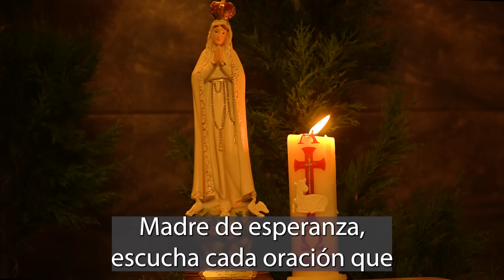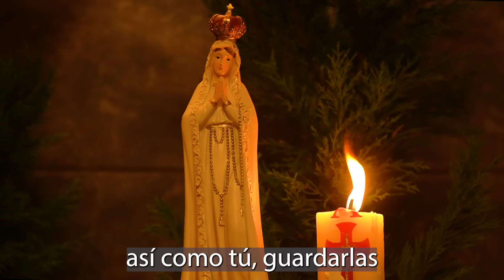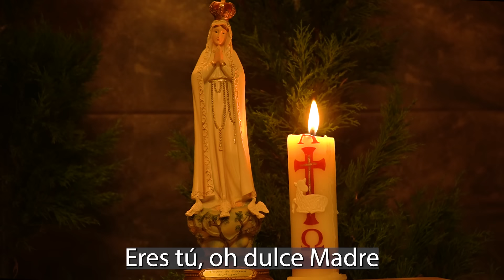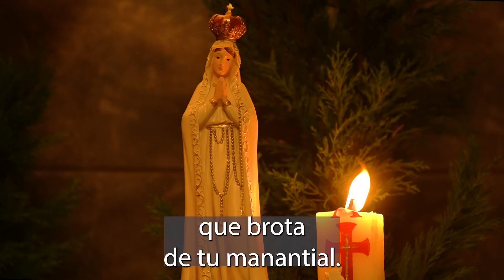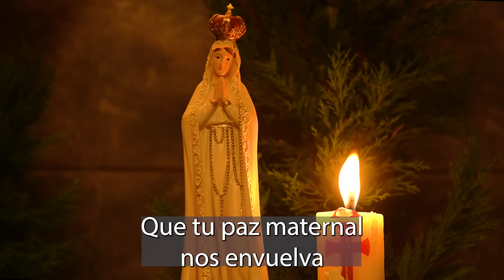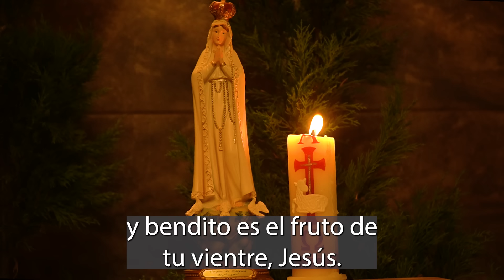10 MINUTOS con la VIRGEN MARÍA Bajo su Manto - Alimento de Fe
Encuentra consuelo y amor maternal en estos 10 minutos con la Virgen María. Deja que su intercesión te guíe hacia su Hijo Jesús.
Virgen María, oración, amor maternal, intercesión, consuelo,
Bienvenido a "Alimento de Fe", tu espacio de conexión espiritual y crecimiento en la fe católica. Aquí encontrarás oraciones católicas profundas, alabanzas llenas de esperanza en el Santísimo, y reflexiones que alimentarán tu alma cada día.

🙏 En Este Canal:

Experimenta la paz y el amor divino a través de nuestras oraciones guiadas.
Únete a nosotros en momentos de alabanza y adoración en el Santísimo.
Profundiza tu comprensión y práctica de la fe con reflexiones y enseñanzas.
Ideal para Ti si buscas:

Un camino de fortalecimiento espiritual y conexión diaria con Dios.
Inspiración y guía en tu jornada de fe católica.
Un refugio de paz y reflexión en la rutina diaria.

Oraciones Católicas
Devoción en el Santísimo
Alabanzas Espirituales
Fe Católica
Reflexiones Cristianas
Espiritualidad y Oración
Vida de Fe
Enseñanzas Católicas
Meditaciones Religiosas
Amor Divino
Guía Espiritual
Oraciones de Protección
Alabanzas al Santísimo
Paz Interior
Fuerza Espiritual
Mensajes de Esperanza
Tradición Católica
Oración Diaria
Conexión con Dios
Comunidad Cristiana

Conviértete en miembro de este canal de Alimento de Fe para ayudarnos a externder la Palabra de Dios y oraciones en el Santísimo

15 minutos de oración por los enfermos
15 minutos con jesus sacramentado
15 minutos por los enfermos
quince minutos con jesus sacramentado
Hora Santa
Oración en el Santísimo con Jesús Sacramentado
oraciones católicas
oraciones cristianas
oración a Dios Este Canal está Creador por Iván Hazael Martínez Bolaños, Compositor y Escritor Musical.
Las Oraciones y Canciones con música y letra son de la Autoría de Iván Martínez Bolaños